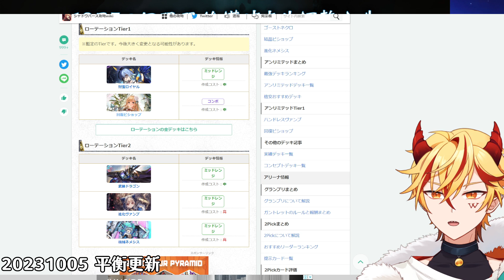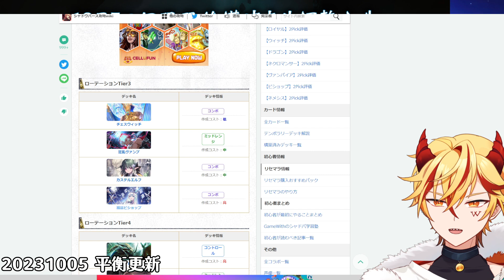【闇影詩章】10/5平衡更新∷全場唯一的真預言家！財寶皇太肆虐該下去囉，環境會變如何的分析跟額外改版看法。〈shadowverse/シャドウバース〉【台V/台灣Vtuber】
🍟【此片剪輯師】➤語風薯薯
✶shadowverse
✶變革的恆規
✶新卡資訊
✶新情報
✶闇影快訊
✶新卡快訊

✨魔王城建城二周年紀念周邊賣場連結！

⧉Youtube主頁有每週的直播時間表唷⧉
🍄工商聯絡信箱
➥Discord 語風薯薯 (半天內會回)

×－－－－贊助修繕魔王城－－－－×
🍟頻道會員
點此入住魔王城(將有專屬住民證)

×－－－－魔王城交誼廳－－－－×
🥔圖奇Twitch
語瘋零薯 (遊雜、生活、工作台、長篇遊戲)

以遊戲相關情報為主

🍮棉花糖(提問箱)
人生商談或者任何體悟可以到這分享